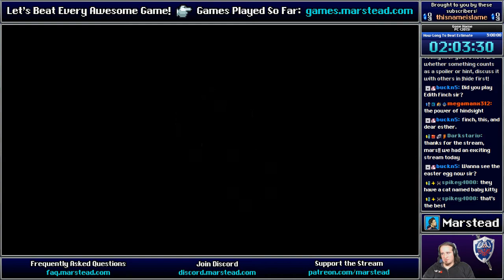✔️️ Endgame - Gone Home [Blind] (Episode 2/2)